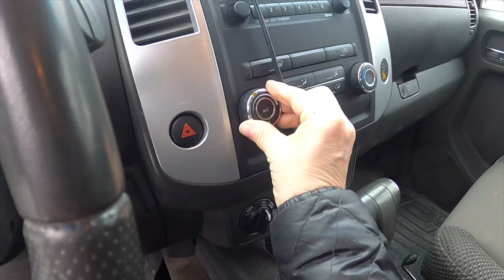Spring Fever? Spring Cleaning!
Life in a tiny dry cabin in Alaska

We chose to Go Simple so when we want we can Simply Go